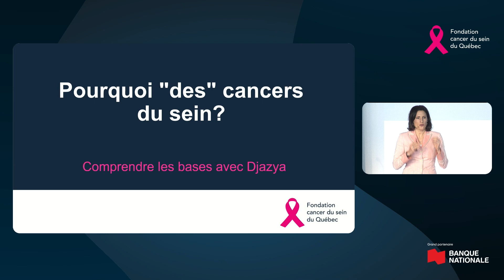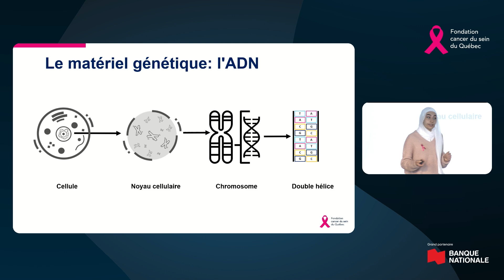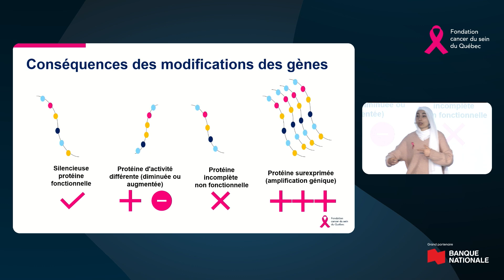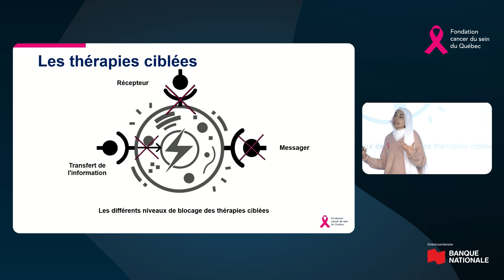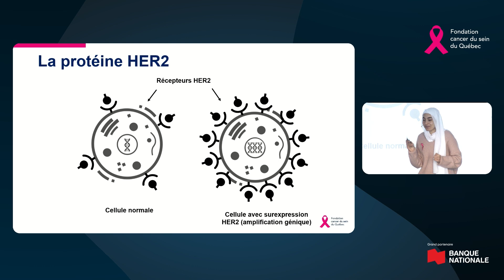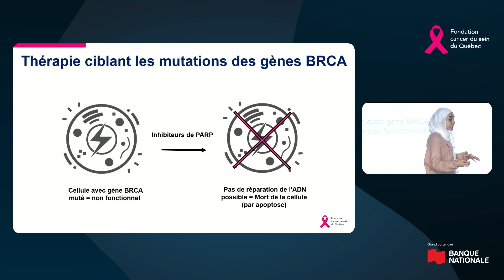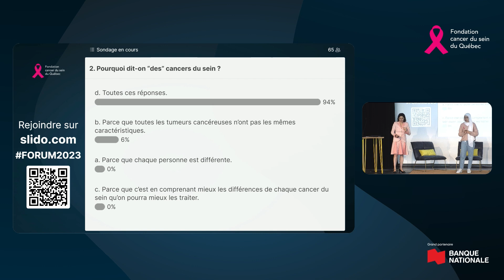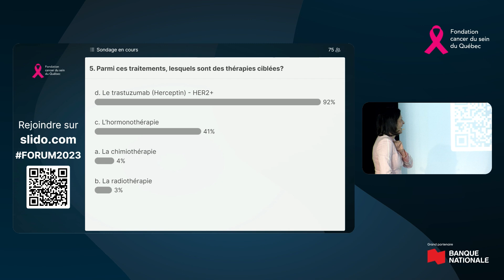Pourquoi des cancers du sein - Forum 2023